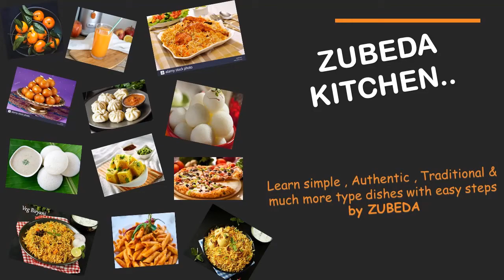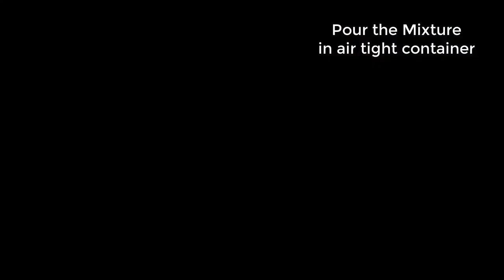Four different flavor Ice Cream From One base | Four in one | Four flavored ice cream